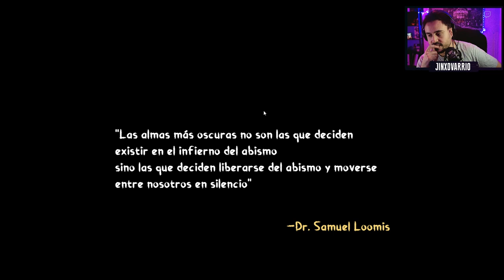El Juego Indie de Michael Myers *COMPLETO* | HALLOWEEN II ASYLUM GAMEPLAY ESPAÑOL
¿Qué tal loquetes? En este juego indie de Michael Myers llamado Halloween 2 Asylum disfrutamos y analizamos este juego indie de terror en primera persona, compatible con teclado ratón
El juego está disponible para PC a través de itch.io

🤩 Donaciones para este pobre streamer